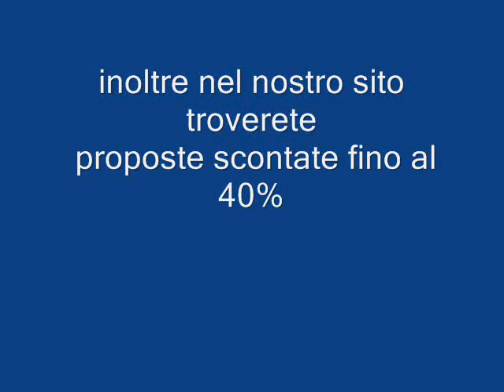CLUB HOTEL GRAND EFE TURCHIA Galadriel viaggi Pieve di Soligo 04381796937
L'albergo è situato direttamente sulla spiaggia e a circa 2 km da Ozdere e a 45 km dall'aeroporto di Izmir.